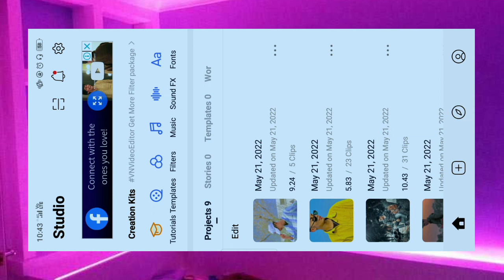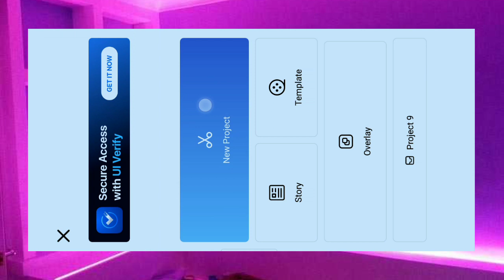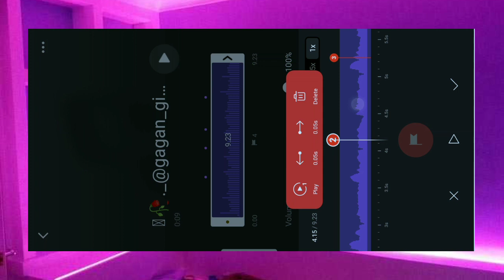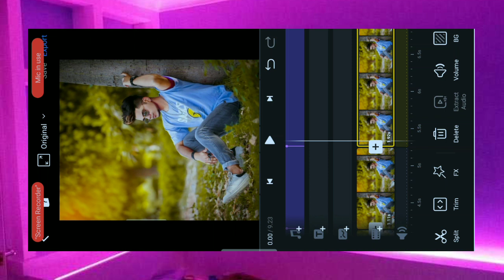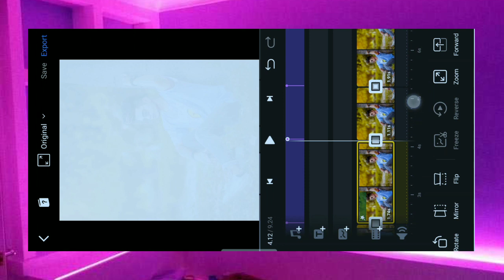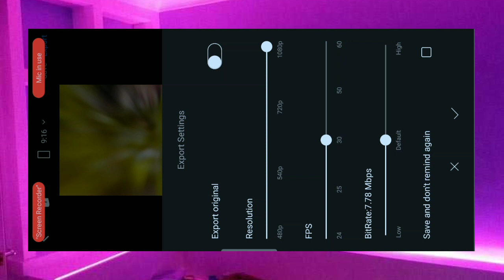Gagan Gill Viral Reel Editing VN App / Instagram Viral Trend Editing / Instagram Viral Reel Filter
1) attitude status editing
2) kinemaster video editing
3) attitude status video editing
4) attitude status video editing kinemaster
5) attitude status video editing in kinemaster
6) kinemaster video editing whatsapp status 2021
7) New Trending status editing 2021
8) New status 2021
9) How to make whatsapp status in kinemaster